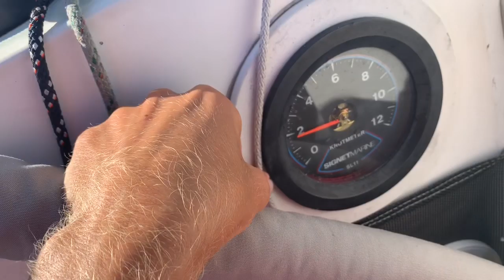Sailing to Hana Maui from Honokohau Big Island via Alenuihaha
Sailing my 23 foot ranger sailboat from Big Island to Maui. The winds were pretty strong once I got in the channel and I spent most of the the time with the third reef in.